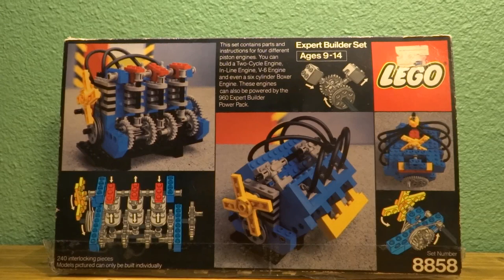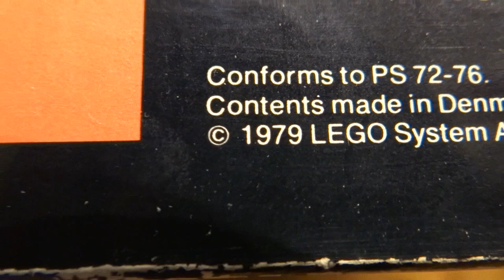LEGO 8858 Auto Engines Video 2. Boxer and V6 Engines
Part two of the rare LEGO 8858 engine set. Here I made the Boxer engine (actually its a horizontally opposed engine, LEGO), and the main model the V6 engine. Which actually uses far less parts than I thought it used.